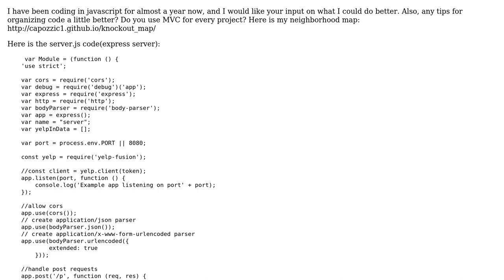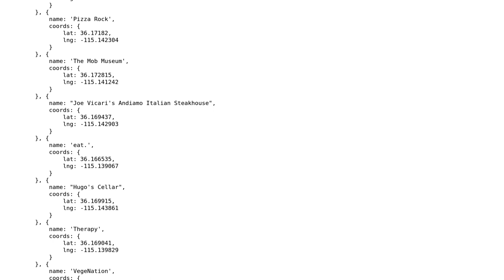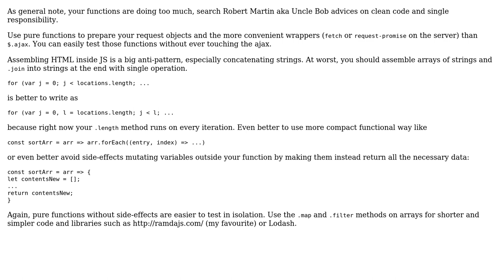A neighborhood map of things to do and eat in Downtown Las Vegas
With thanks & praise to God, and with thanks to the many people who have made this project possible! | Content (except music & images) licensed under CC BY-SA | Music | Images & others | With thanks to user Dream_Cap user Dmitri Zaitsev and the Stack Exchange Network Trademarks are property of their respective owners. You are responsible for your own actions.